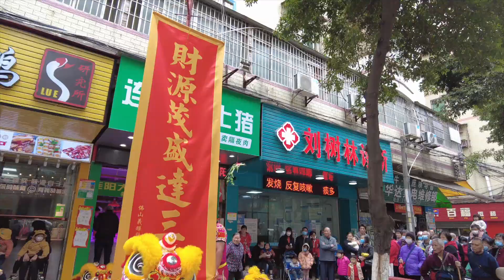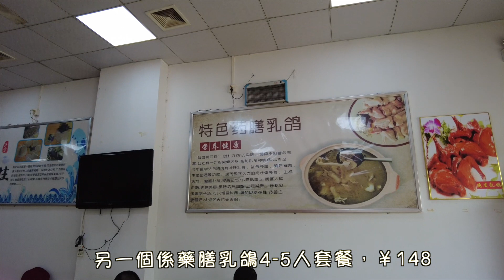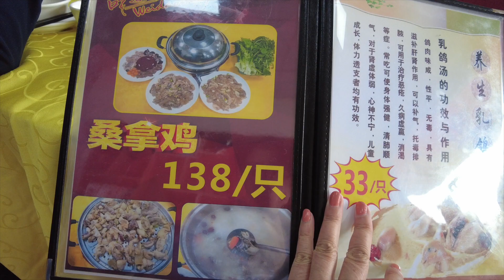122. 清遠-吃喝玩樂篇 （EP19) 在清遠食#順德魚生 抵食夾大件， 遊清遠必去景點#飛來湖 ，清遠雞文化館 。連豬肉檔開張都邀請一隊醒獅隊助興。清遠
冇諗過喺清遠都可以食到又平又正嘅順德魚生；跟旅行團遊清遠一定會帶你去飛來湖行清遠雞文化館。疫情下喺清遠連豬肉檔開張都會請一對醒獅隊舞獅助興，犀利！

影片拍攝於 2/4/2022